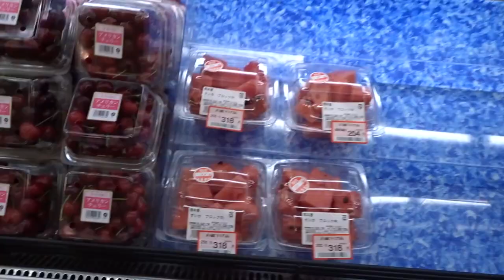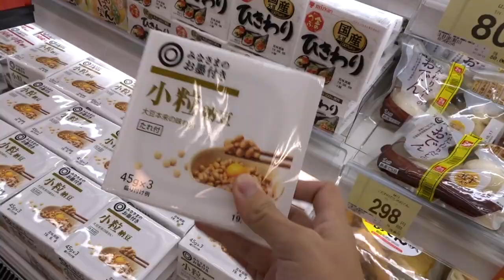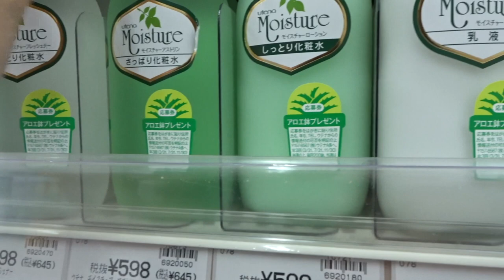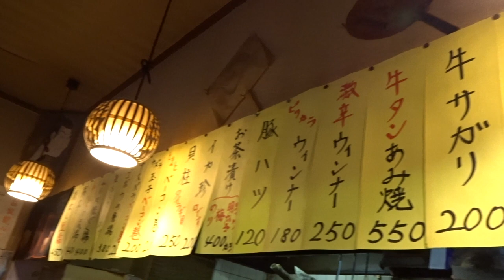Japan Grocery | Yakitori and Bento | Fukuoka, Japan | Day 3 of 30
Hey Guys! This is my 3rd day in Fukuoka, Japan. We went to Sunny, their 24 hours supermarket. We also went to GoodDay!